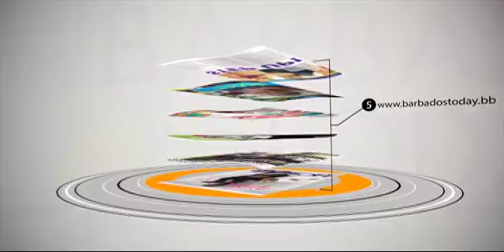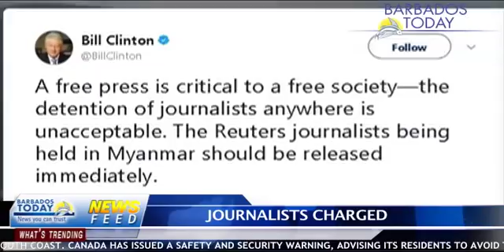BARBADOS TODAY AFTERNOON UPDATE - January 10, 2018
The tourism industry is beginning to feel the impact of the ongoing sewage problems on the South Coast. A new medical facility offers an alternative health care services to expectant mothers.  These and other stories in the Barbados TODAY afternoon news.